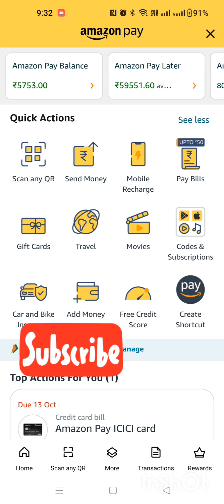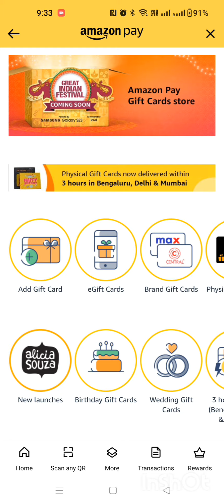How to Add Amazon Gift Card to Amazon Pay & Convert Balance to Cash 💳💰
Title: "How to Add Amazon Gift Card to Amazon Pay & Convert Balance to Cash 💳💰"

Description:
Welcome to our step-by-step guide on adding Amazon gift cards to your Amazon Pay account and converting that balance into real money! If you've ever wondered how to make the most of your Amazon gift cards or Amazon Pay balance, this video is for you.

In this tutorial, we'll walk you through the entire process, from redeeming your gift card to transferring the balance to your bank account. It's a quick and easy way to turn your Amazon Pay balance into cash that you can use for anything you like.

🔥 Here's what you'll learn in this video:
- How to redeem Amazon gift cards
- Adding gift card balance to Amazon Pay
- Converting Amazon Pay balance to money
- Transferring funds to your bank account

Don't miss out on this valuable information! Make sure to watch the video, follow the steps, and start using your Amazon Pay balance the way you want to.

Let's make the most of our Amazon balances together! 💸